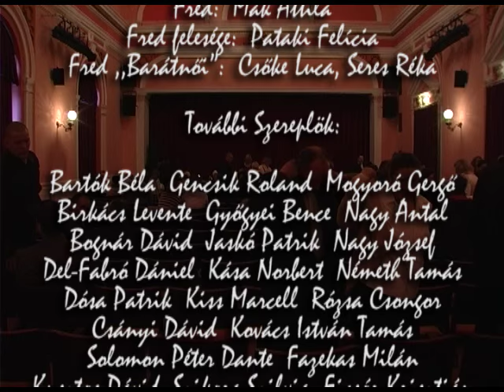Charles Dickens: Karácsonyi ének - A Kiskunfélegyházi PG előadásában - 2015.12.18.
Charles Dickens: Karácsonyi ének

A Szent Benedek  Gimnázium, Szakképző Iskola
és Kollégium Kiskunfélegyházi PG
Tagintézményének  előadásában.

Szereplők:

Narrátor: Nagy Dániel
Ebenezer Scrooge: Keményi  Szabolcs
Marley, Szellem: Tarjányi Bence
Cratchit: Kosik Roland
Cratchit gyermekei: Vörös Luca, Kósa Győző
Pici Tím: Csányi Tamás
Cratchitné: Seres Réka
Fred: Mák Attila
Fred felesége: Pataki Felícia
Fred ,,Barátnői”: Csőke Luca, Seres Réka

További Szereplők:

Bartók Béla    Gencsik Roland Mogyoró Gergő
Birkács Levente  Győgyei Bence  Nagy Antal
Bognár Dávid  Jaskó Patrik  Nagy József
Del-Fabró Dániel  Kása Norbert   Németh Tamás
Dósa Patrik  Kiss Marcell  Rózsa Csongor
Csányi Dávid  Kovács István Tamás  Solomon Péter Dante
Fazekas Milán  Kusztos Dávid  Szikora Szilvia
Ficsór Krisztián  Lőrinc Ilona  Tóth István

Felkészítő Tanárok:

Andrásiné Czirle Katalin és Csősz Beáta

Technika:

Szabó Alex, Pintér Adrián, Gutpintér Dávid, Sinkó Levente, Kurai Péter Ötvös Tibor, Turi Attila, Sárkány József

Koreográfia: Kovács Sándor